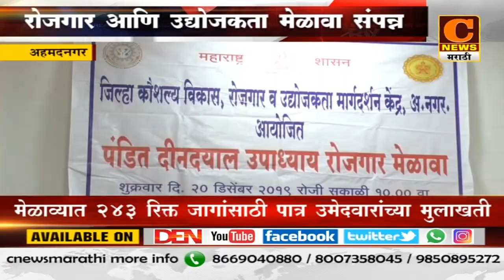अहमदनगर - रोजगार आणि उद्योजकता मेळावा संपन्न